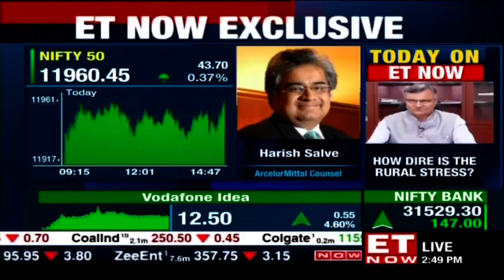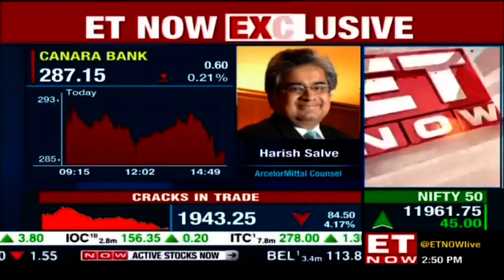Advocate Harish Salve speaks on Essar Steel case, NCLAT rejects Ruia's plea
NCLAT rejected Prashant Ruia's plea against ArcelorMittal's bid for Essar Steel. Supreme Court had already settled the issue of ArcelorMittal's eligibility. Listen in as Harish Salve talks to ET Now's Nayantara Rai!